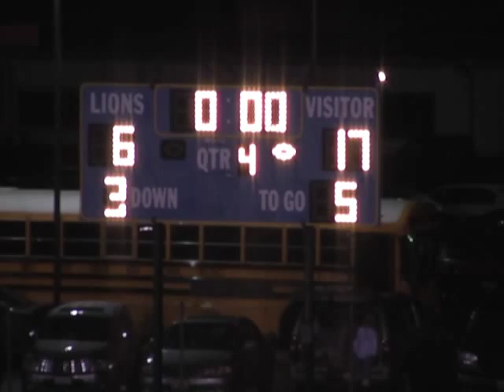Bret Harte Vs. Linden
The Bullfrogs take on the Lions in the rain